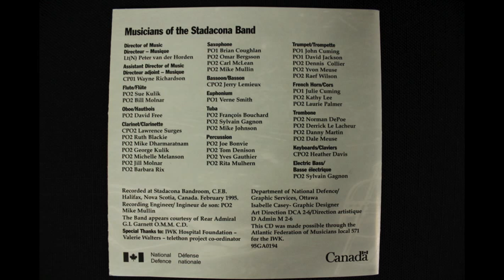Stadacona Band - Jazz Big Band - Jingle Bells Jazz - 1995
The Dance Band swings into Christmas with Peter Archibald's arrangement of Jingle Bells. Trumpet - Dave Jackson, Clarinet - Brian Coughlan, Alto Sax - Omar Bergsson
From our " A Christmas Festival " recording of 1995.